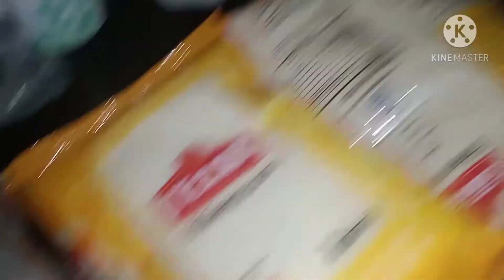biriyani recepie for 20people/ একা হাতে সবকিছু করতে পেরেছি আলহামদুলিল্লাহ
biryani recipe/ easy beef biryani recipe/how to make  beef biryani